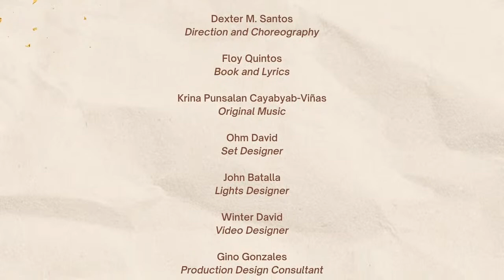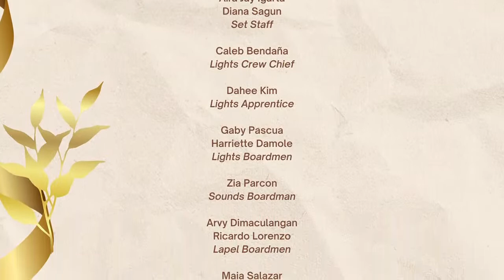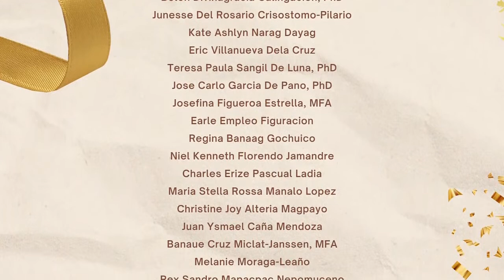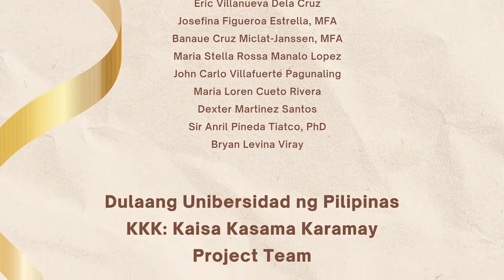[TALKBACK] Ang Huling Lagda ni Apolinario Mabini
Apart from chronicling the last days of his exile in Guam and exploring the conditions which spurred him to return to his homeland, Ang Huling Lagda ni Apolinario Mabini proves to still be relevant 8 years after its premiere at the Wilfrido Ma. Guerrero Theater (WMGT) in 2014. In time for the upcoming Philippine elections on 9 May 2022, Ang Huling Lagda ni Apolinario Mabini’s ultimate message of the importance of one’s service to the country serves as a timely reminder to the Filipino electorate that the narrative of the country in the next years lies in their votes.

Ang Huling Lagda ni Apolinario Mabini will be premiered on 5 May 2022 on the official website of DSCTA ) and will be also available in the UP Department of Speech Communication and Theatre Arts Facebook Page and on the DSCTA UP Diliman YouTube Channel. It will be followed by a talkback with Floy Quintos (Librettist), Krina Cayabyab (Composer), and Prof. Dexter M. Santos (Director) to be moderated by Asst. Prof. Marvin Ray C. Olaes.